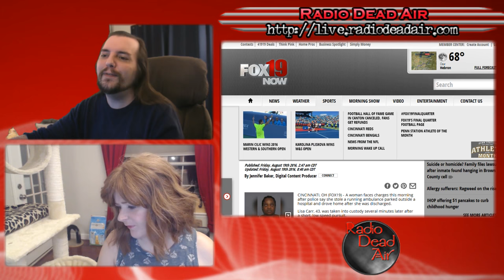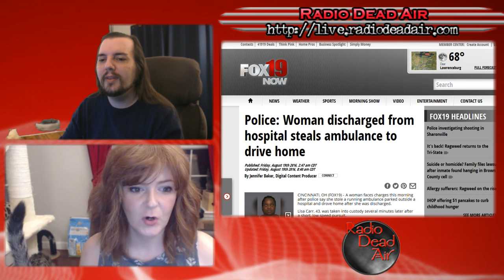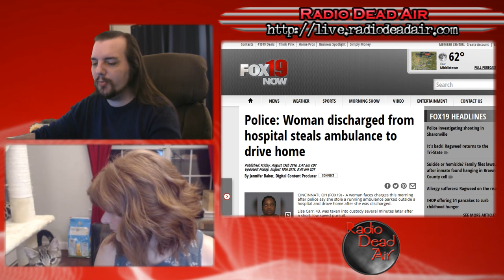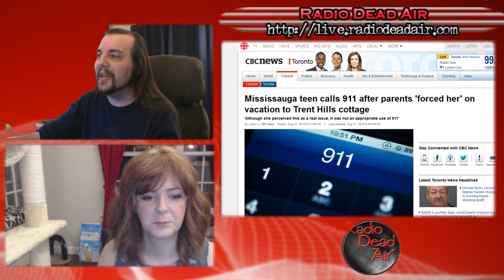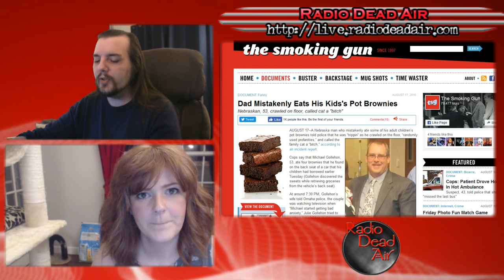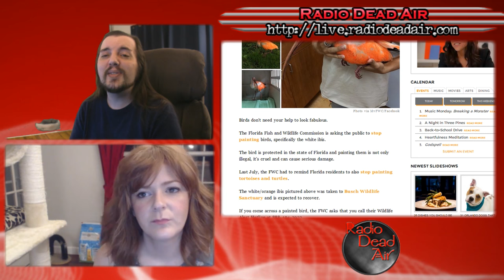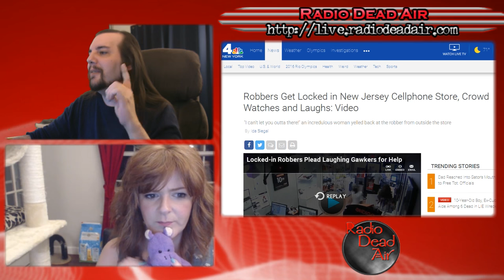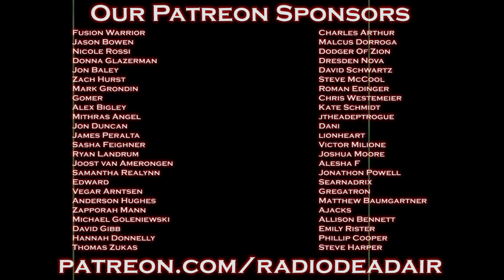WTFIWWY Live - If This Van is a'Rockin ... - 8/22/16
This week: A reminder that an ambulance is not a zip car, that you should properly label the pot brownies before Dad gets home, and birds should not be spray-painted ...